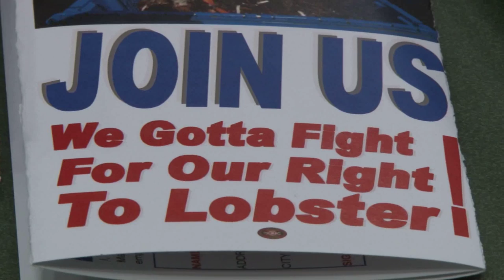IAM Maine Lobstering Union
Lobsterers from Vinalhaven, Maine met at the IAM's William W. Winpisinger Education & Technology Center for an organizing effort that could potentially affect their peers along the entire Maine coastline.  The group is trying to protect the industry's steady decline that began in 2012 and culminated in 2013, causing the men and women to create its own union, the IAM's Maine Lobstering Union and includes members statewide.